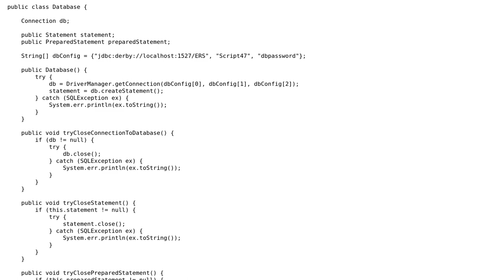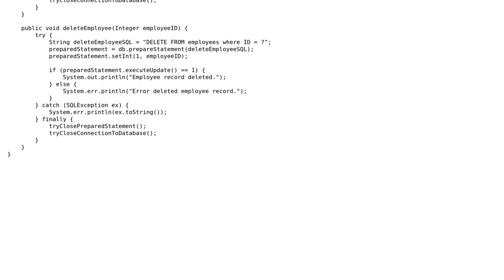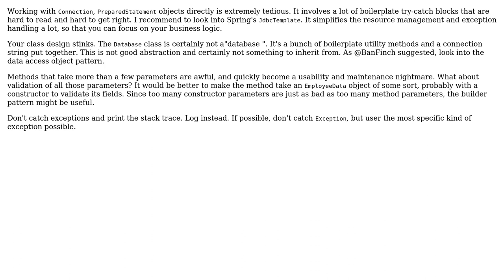Code Review: Creating and deleting employees in a database (2 Solutions!!)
Code Review: Creating and deleting employees in a database

With thanks & praise to God, and with thanks to the many people who have made this project possible! | Content (except music & images) licensed under CC BY-SA | Music | Images & others | With thanks to user Script47 user janos user Ban Finch user 200_success and the Stack Exchange Network Trademarks are property of their respective owners. You are responsible for your own actions.